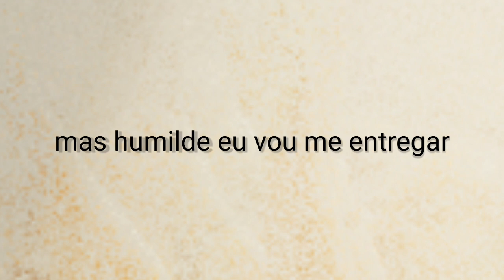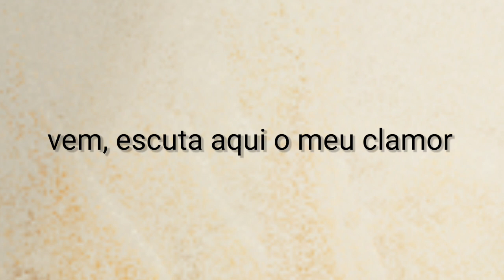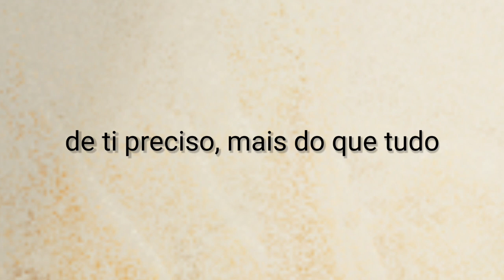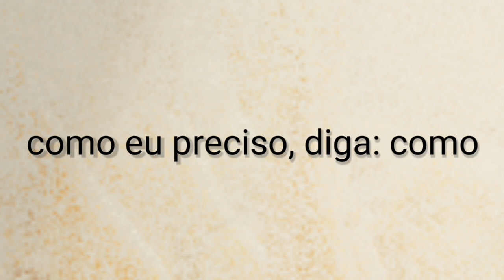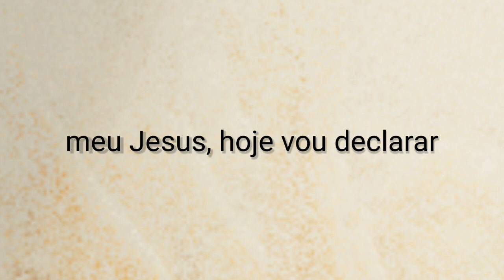Gabriel Guedes - De Ti Preciso (Ao Vivo) | Playback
;== AVISO ==;
Não use esse Playback sem dar os créditos

;== CRÉDITOS ==;
Playback: Isaque World (feito por mim)
Vídeo: Isaque World

;== DESCRIÇÃO ==;
música nova do Gabriel Guedes de Almeida, desculpem ao atraso de 1 dia e 23 horas, finalmente consegui postar isso, uma versão portuguesa de "Jesus, I Need You - Mark Allen Schoolmeesters, Julia Vitoria, Hananiel Eduardo", avaliem esse Playback feito por mim, agora mesmo, vcs vão amar isso, tenho certeza